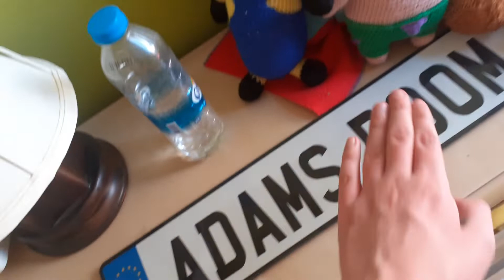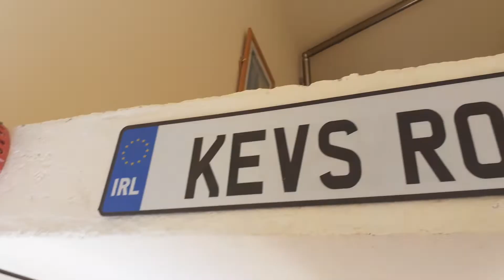My Holiday House Tour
This Is A Tour Of The House I Go To On My Summer Holidays!